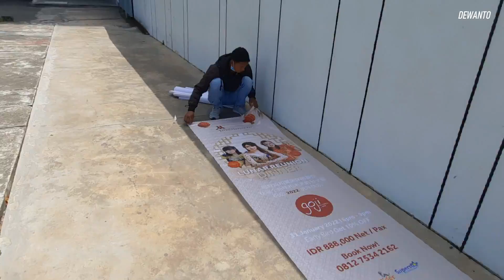JAGOH-BATAM-TANJUNGPINANG-JAGOH NAIK OCEAN DRAGON 5-OCEANNA-LINTAS KEPRI | FEAT : GEMBIRA 5